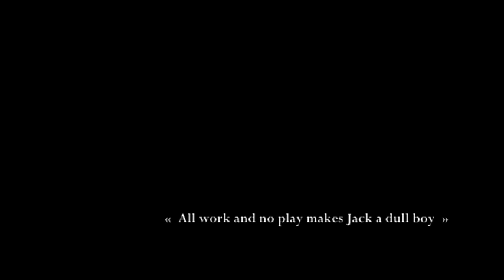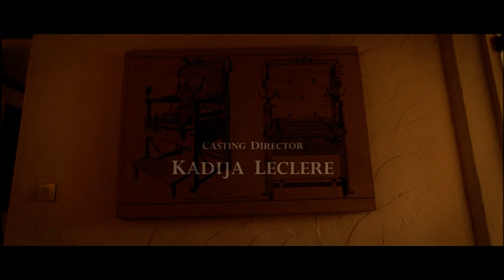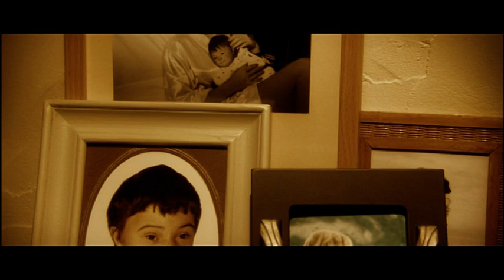Pascal Duquenne : Générique et séquences du film The Room de Gilles Daoust (2006)